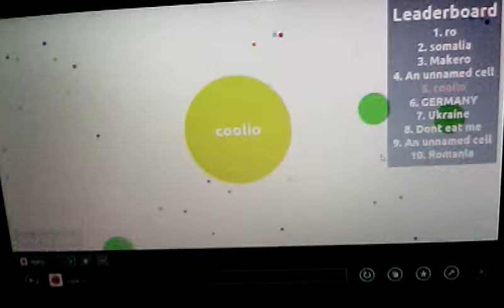Agario episode three Daniel on the leader board